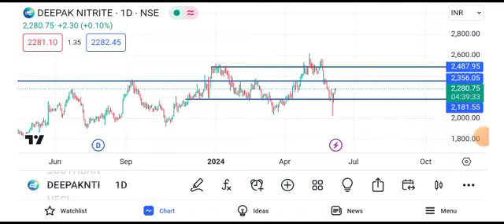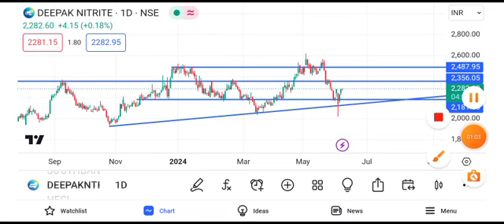deepak nitrite share latest news || deepak nitrite share latest news today